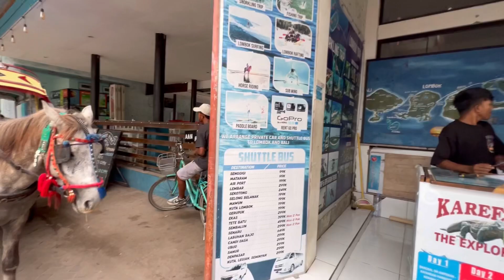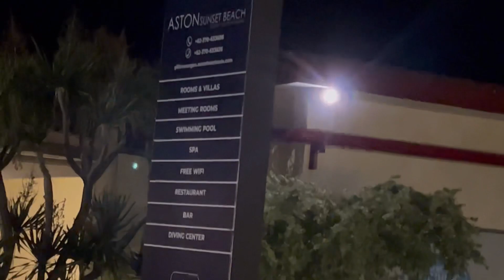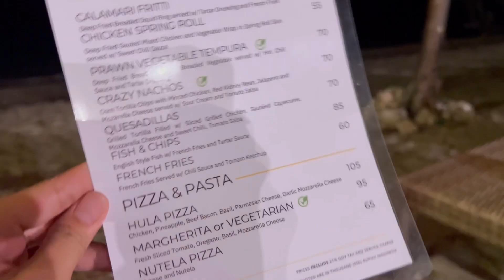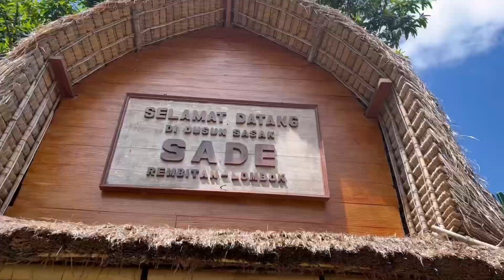Wisata Gili Trawangan Lombok, Desa Sade, Bukit Merese, dan Mandalika Nusa Tenggara Barat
Hai

Kami sedang berada di Lombok NTB !

Kami menginap di Prime Hotel Mataram dan Frii Hotel & Resort Gili Terawangan.

Kami juga melakukan snorkling dengan private boat tour karena kami membawa 3 anak kecil, jadi supaya lebih aman dan leluasa. Oya karena frii resort letaknya sangat jauh dari dermaga, maka harus menggunakan cidomo (delman) untuk kesana. Tarifnya 100.000 sekali jalan. Tapi jujur Frii keren banget sih! Karena didepannya langsung Pantai! Sarapannya juga enak! Luv!